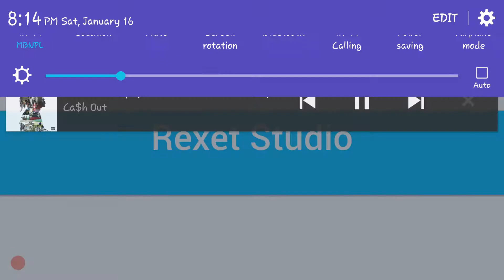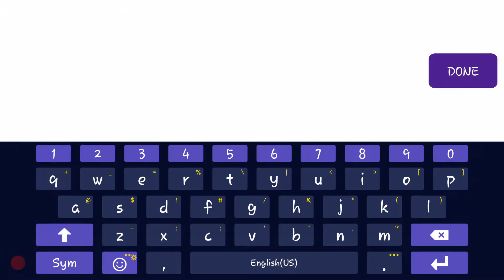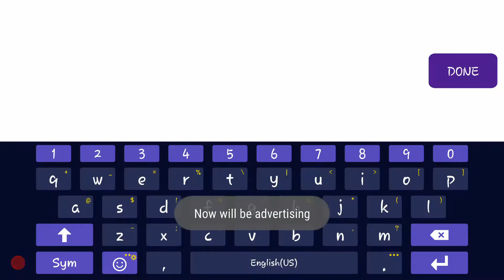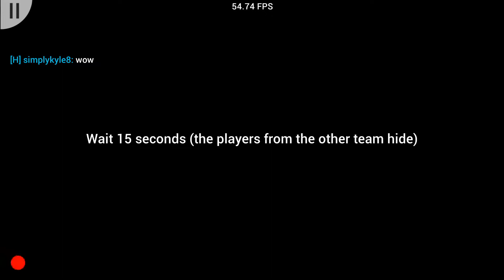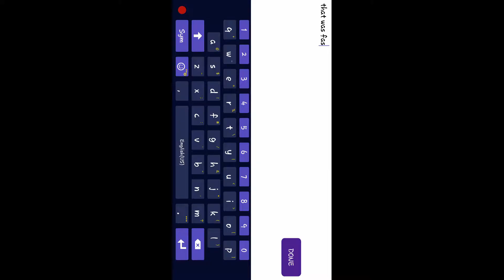Catch that box | Prophunt Portable on my S6 HD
Back at it with the cardboard box jukes and getting fancy to stay alive